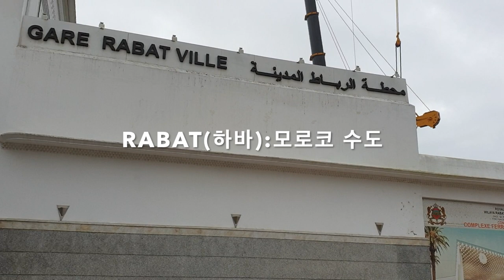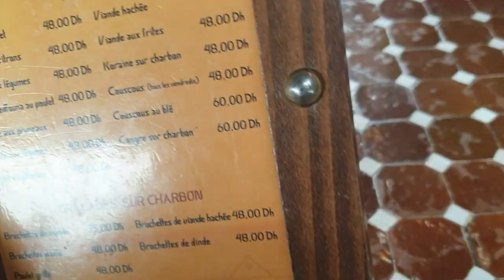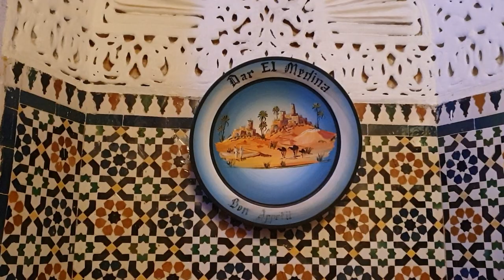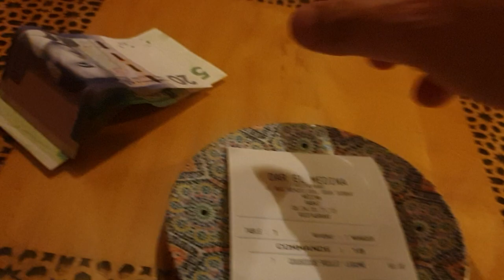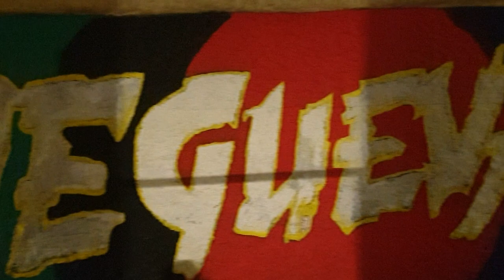파리촌놈이 추천하는 모로코 맛집 2, RABAT 맛집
파리촌놈이 이번에 다녀온 모로코의 맛집 소개 영상입니다.
반응이 좋으면 그동네 풍경도 올리려 했는데, 영,,,,,,,,,